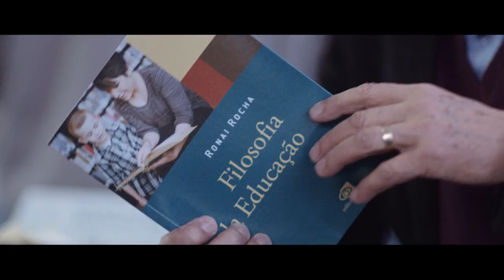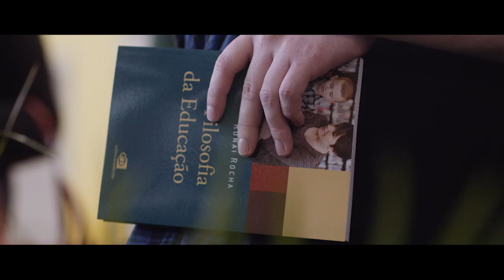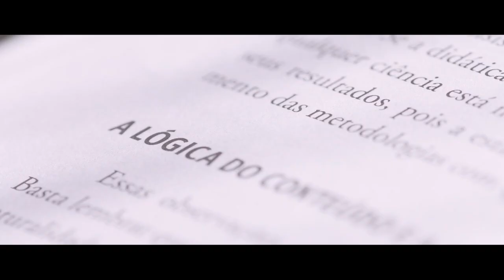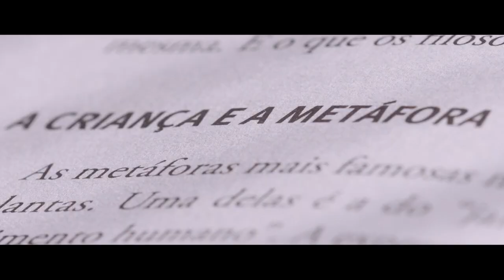Professor Ronai Rocha apresenta 'Filosofia da Educação'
Confira vídeo gravado durante a Feira do Livro de Santa Maria em que o professor Ronai Rocha apresenta o livro ‘Filosofia da Educação’, obra da Coleção Educação. As obras abrangem as disciplinas essenciais para a formação de professores e são destinadas especialmente aos cursos de Pedagogia e Licenciatura, mas também a todos e todas que estudam e se dedicam a Educação.

O livro apresenta os princípios da matéria e levanta debates como: Para que serve o sistema educacional? Como compatibilizar conhecimento e valores da sociedade? Há ainda outras questões de caráter mais particular. Por exemplo, como religião e educação devem se relacionar? E a educação e a política?

Confira também artigo escrito pelo professor Rocha sobre a importância da Filosofia da Educação nos dias de hoje